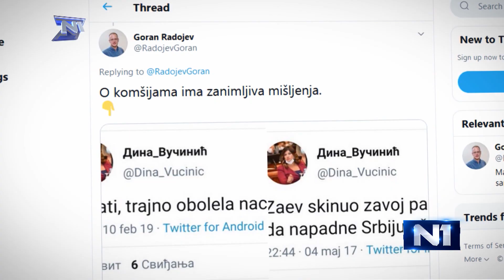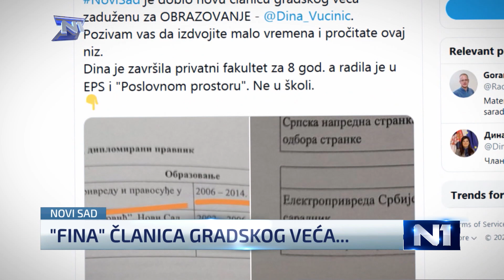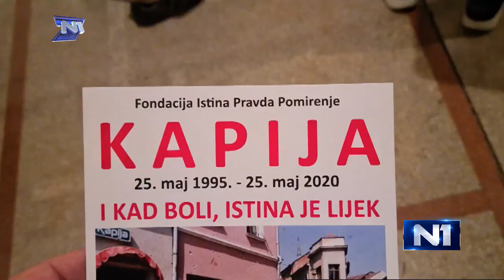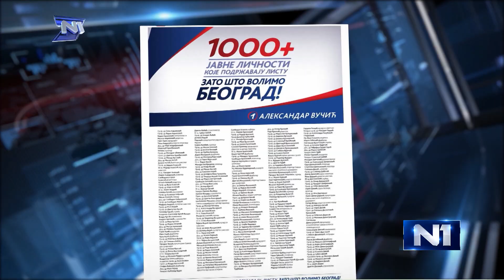7 na N1: Vučić se izjašnjavao o svim temama, obeležena godišnjica 5. oktobra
Bila je ovo nedelja u kojoj se svakodnevno i na sve teme izjašnjavao predsednik Srbije Aleksandar Vučić - od odluke o mandatarki do Novaka Đokovića i Monte Karla, a preko postizborne krize u Šapcu.

Obeležena je 20. godišnjica od 5. oktobra, ali je predsednik, kaže slučajno, taj datum iskoristio da ipak on bude u prvom planu.

Dan kasnije - stigao je izveštaj Evropske komisije o napretku Srbije ka Evropskoj uniji - pun je kritika, ali je Aleksandar Vučić to stoički podneo i ironično odgovornost preuzeo na sebe.

Osim toga, saznaćete i šta znači cirkulacija mozgova, kao i ko je odgovoran za "stampedo" u Mladenovcu.